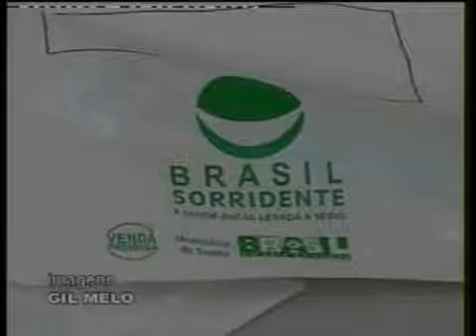Programa Brasil Sorridente atende comunidades em Rio Branco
Programa Brasil Sorridente do Governo Federal distribui Kits de higiene bucal e atende comunidades carentes. Confira como funciona o programa em Rio Branco na reportagem de Sâmia Roberta.